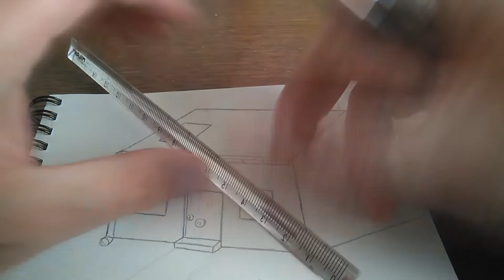Cómo dibujar una CASA (RURAL)!! - Pedro Arias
En éste vídeo os enseño a cómo dibujar una casa. En realidad hay mil maneras de dibujar una casa, pero en mi caso os enseño cómo dibujar una rural, y para dibujarla, es muy importante dibujar las figuras geométricas.

- Cómo dibujar una casa fácil.
- Cómo dibujar una casa paso a paso
- Cómo dibujar una casa bonita
- Cómo dibujar una casa de pueblo
- Cómo dibujar una casa de aldea
- Cómo dibujar una casa con jardín
- Cómo dibujar una casa europea
- Tutorial de dibujo
- Dibujo
- Dibujar
- Dibujando
- Arte